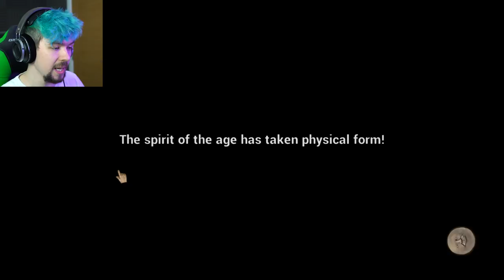HAIL HYDRA | Rock Of Ages II #4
Is that an inflatable cow ball!?. well that's pretty normal in Rock of Ages II!